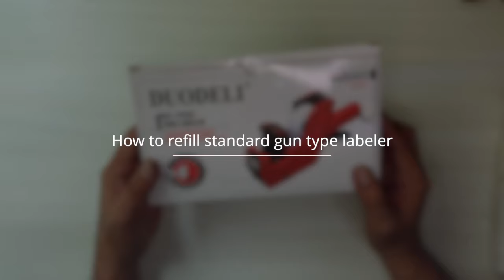How to Refill a Price Tag Labeler (MX5500) in Filipino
This video shows step by step procedure on refilling sticker label roll and ink ribbon on a price /expiry tag labeler (MX5500 or similar gun type model)